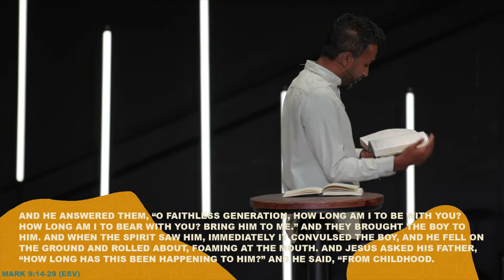God's Power In Prayer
When you’re ready to admit your limitations God starts His work.

To Support Our Ministry By Giving So We Can Continue To Reach More People With The Message Of Jesus

To See People Made Alive In Christ - The Vision of LIFEGATE Church. LIFEGATE is a dynamic, multi-ethnic church based in Denver, Colorado.